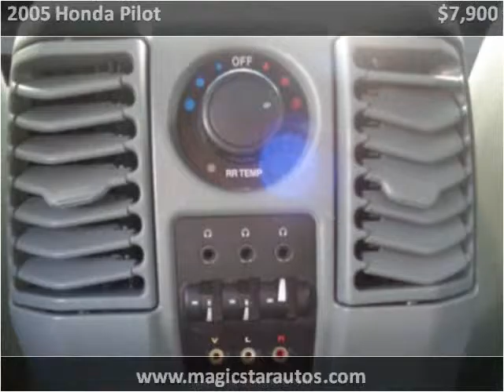2005 Honda Pilot Used Cars Roanoke VA